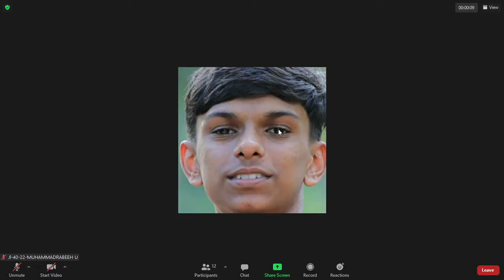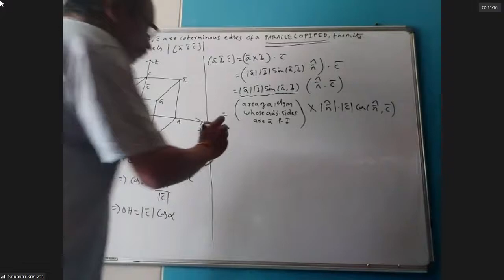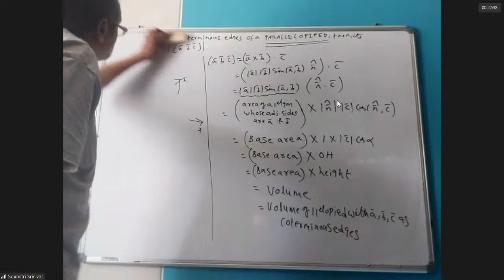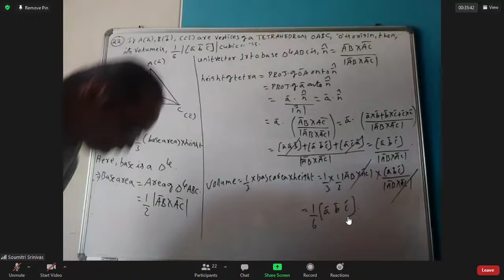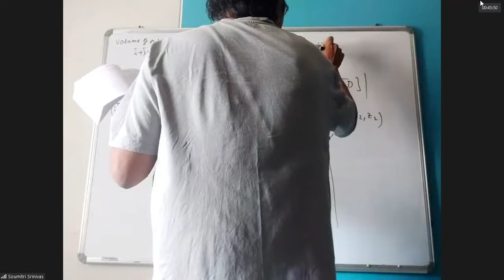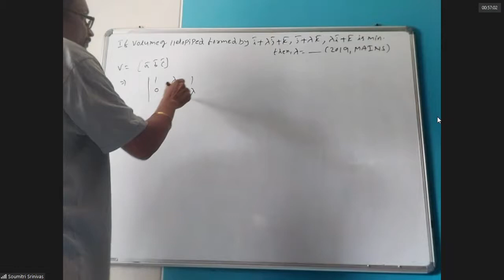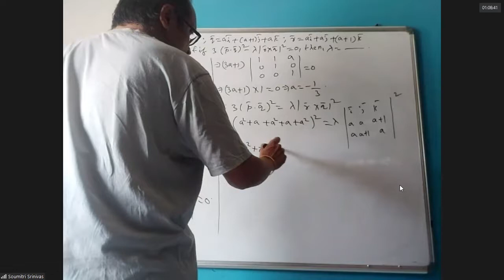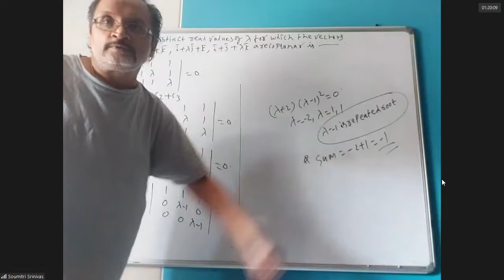Maths p2 2021 03 11